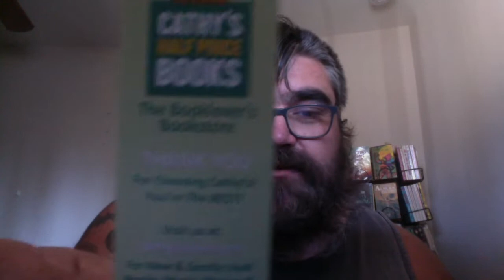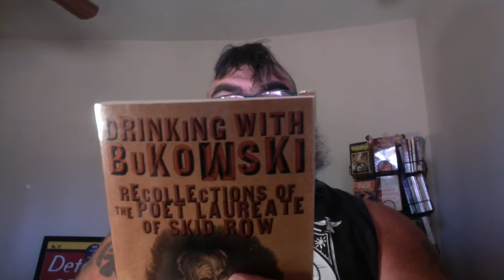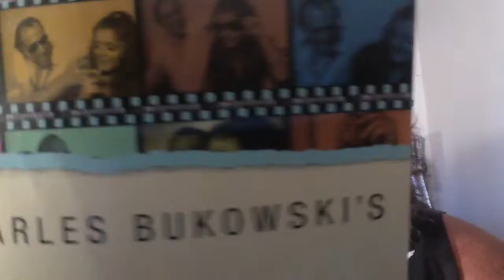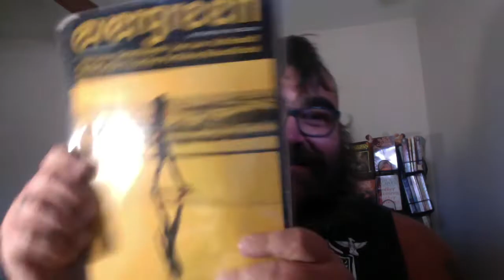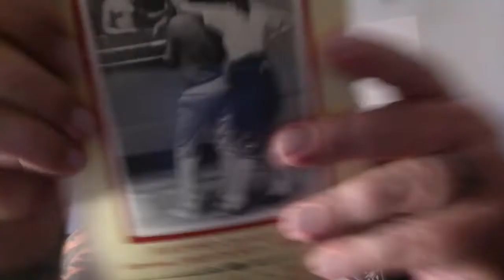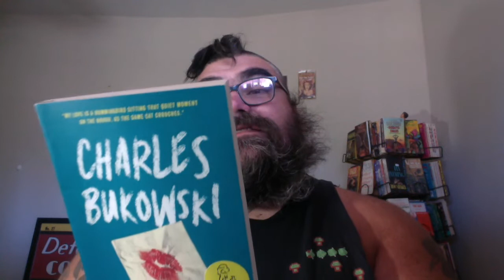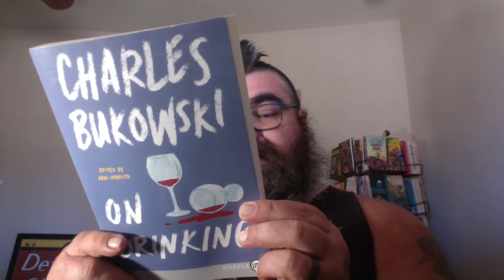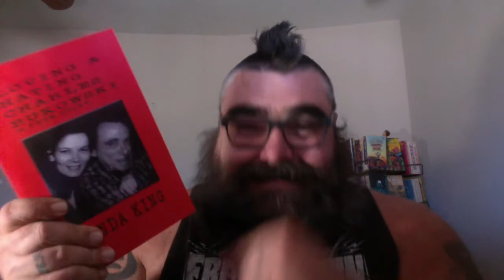Drunken Book Shopping Mail Haul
Pharmaphoenix Rises
17 poems
32 pages
Yellow Card stock cover

44 poems
100 pages

Chat with me on Voxer:
paperbackjunky